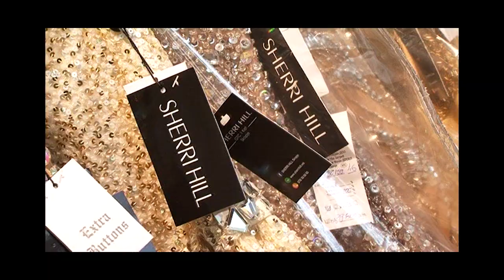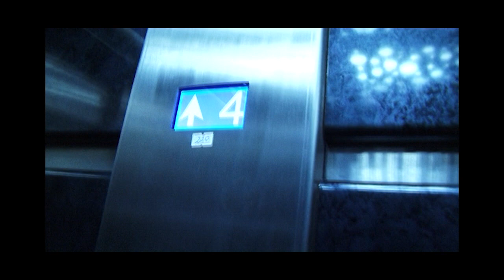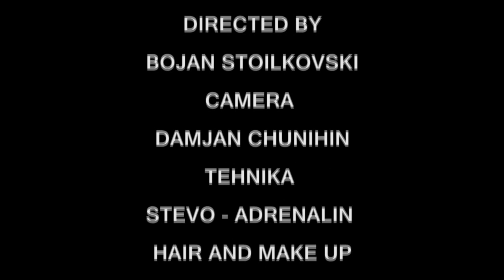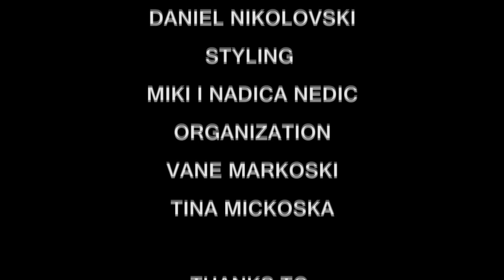Anabela -MAKING OF - Lujke Moje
Making Of  ANABELA Lujke Moje
Directed by Bojan Stoilkovski
Camera : Damjan Chunihin
Hair and Make up : Daniel Nikolovski
Styling : Miki i Nadica Nedic
Organozation : Vane Markoski i Tina Mickoska
Wordrobe :  OVS Industry MK ; SHERRI HILL MACEDONIA
Location : Penguin Club Skopje
               F Hotel - Skopje
               Light Jazz Club Resturant